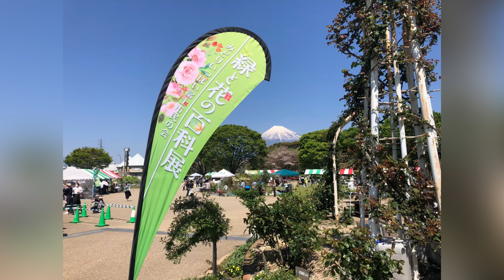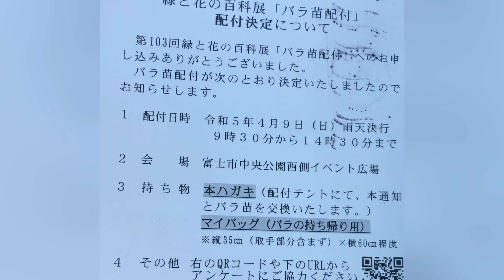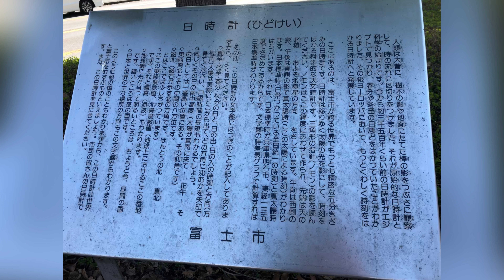緑と花の百科展 静岡県富士市中央公園 2023.4.9.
歩いていたら
他の２台の車がクラクションを鳴らすので
何かと思い車道を見たら
逆走車がいました。

逆走車 3:20〜